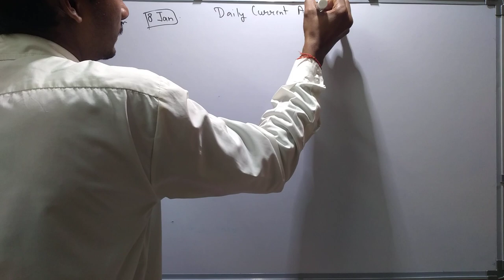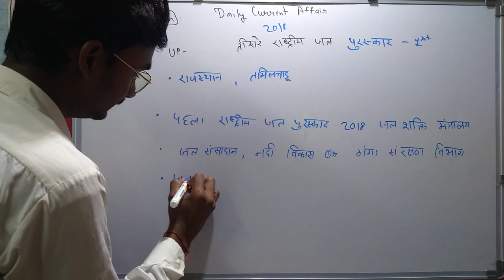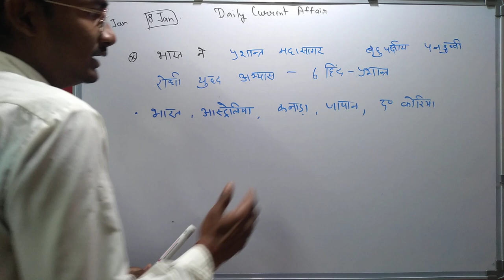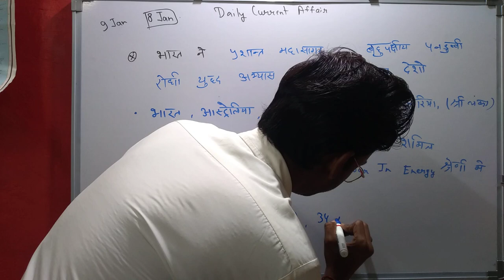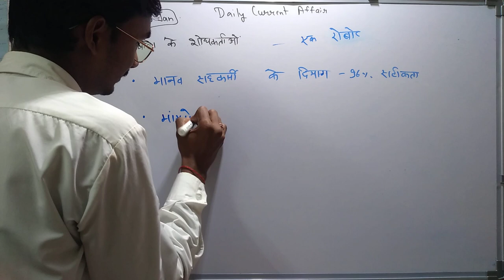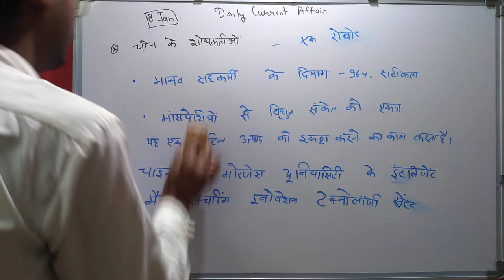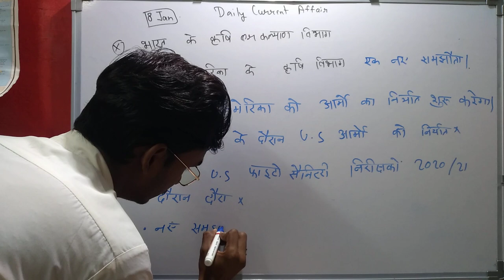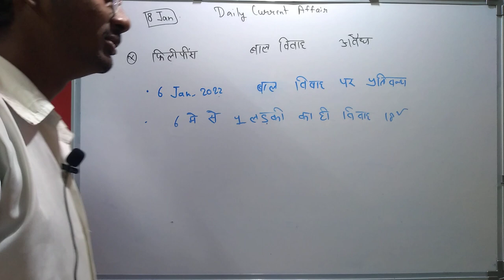DAILY CUERENT AFFAIRS 2021 | ALL COMPETION (LAKHPAL EXAM, U.P POLICE , ALL SSC RAILWAY EXAM ETC)